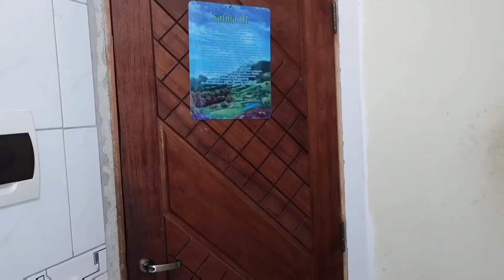RESPONDENDO INSCRITOS - IBIELRESPONDE #4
COMENTE DESAFIOS, TROLAGENS E PREGUNTAS!

+& Canais parceiros 🤗